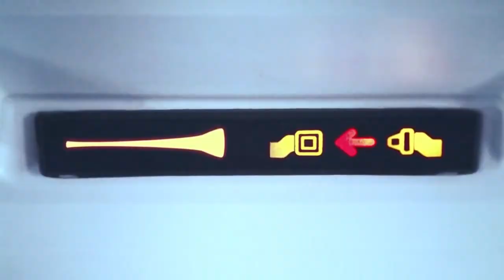Comercial de Publicis Argentina para Carrefour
"Chango 01"